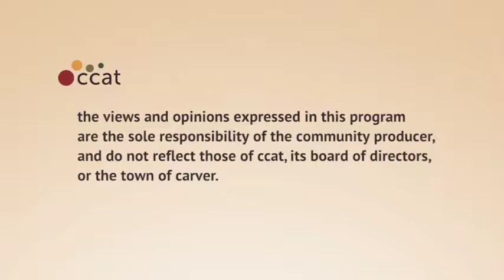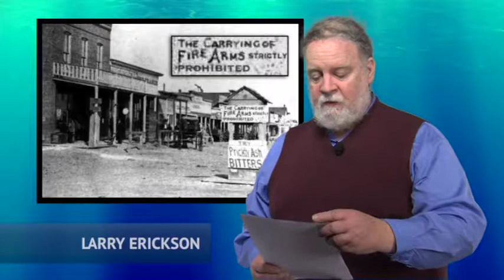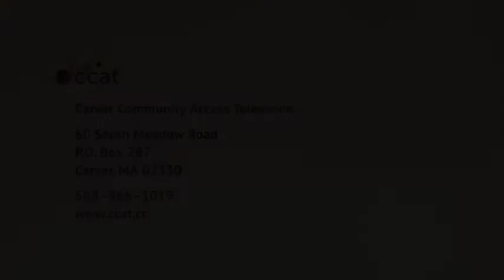Left Side of the Aisle #95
for the week of February 14-20, 2013

This week:

- Good news: DOD expands benefits available to same-sex couples
- Clown Award: Group wants "no gays allowed" dance
- Follow-up 1: Tom Harkin
- Follow-up 2: Aaron Swartz
- Follow-up 3: Boy Scouts and bigotry
- Guns: Gun control from the start
- Outrage of the Week: White paper whitewashes murder